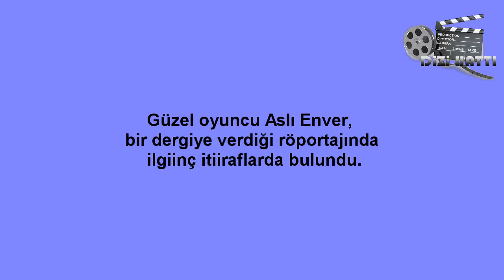Aslı Enver ilginç İtirafta Bulundu